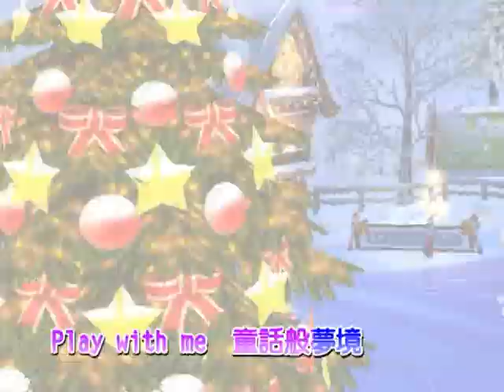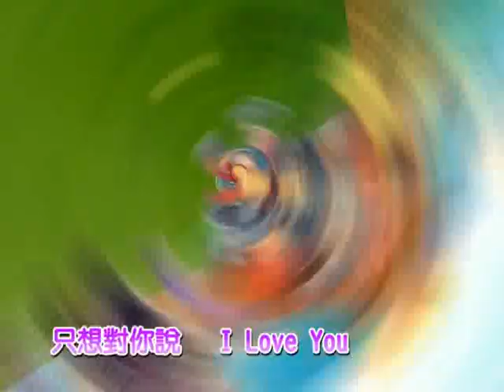Fantasy Tennis Chinese Music Video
Fantasy Tennis
- your best source for free MMOs, free MMORPGs and free to play online games information!